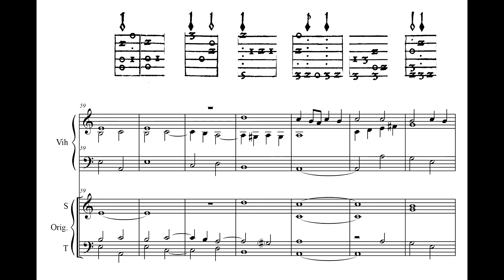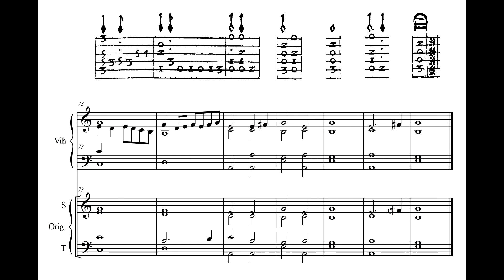Luys de NARVÁEZ Mille Regretz / Mille regres (Canción del emperador)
Luys de Narváez
Los seys libros del Delphin de musica
Valladolid, 1538

Mille Regres (La Canción del emperador)
Intabulación de la obra Mille Regretz de Josquin Desprez

Contenido del video:

1. Tablatura original
2. Transcripción de la tablatura
3. Versión original de Josquin Desprez (reducción a dos pentagramas)

Juan Carlos Rivera, vihuela

Transcripciones y montaje: Francisco Parralejo Masa